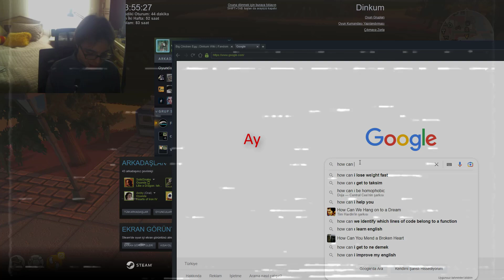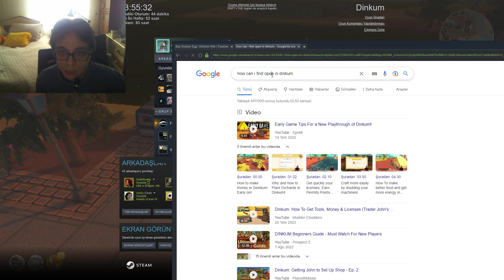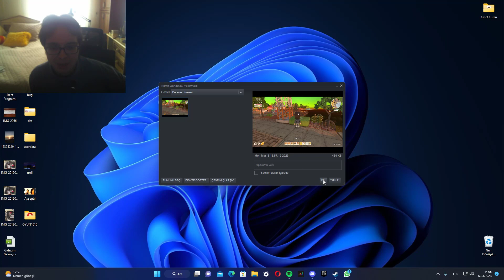Dinkum - 6'lı Masa-Seçim-Sohbet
Mizahi içerikleri olan bir video.